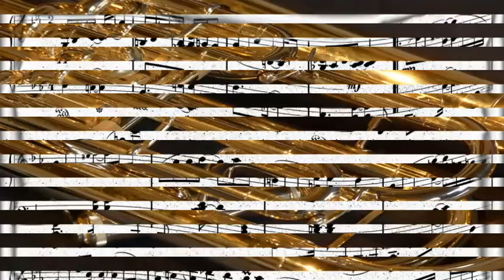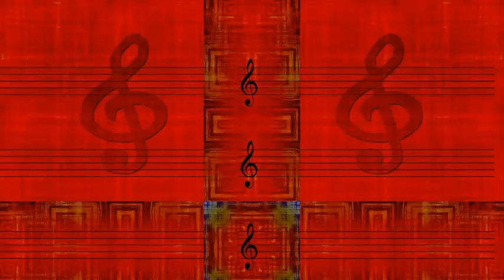Stan Getz Boppers - Stan Gets Along